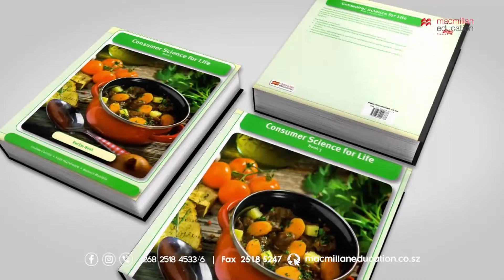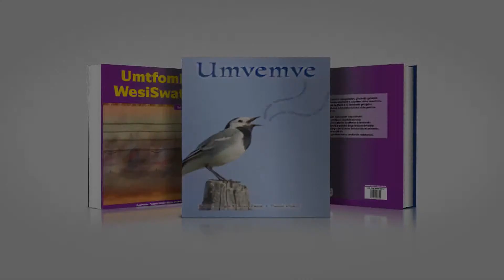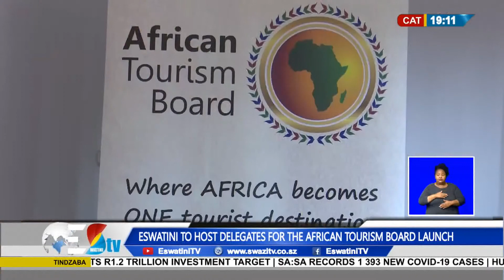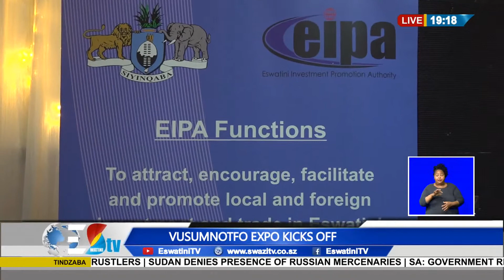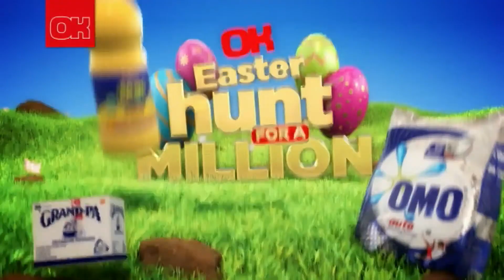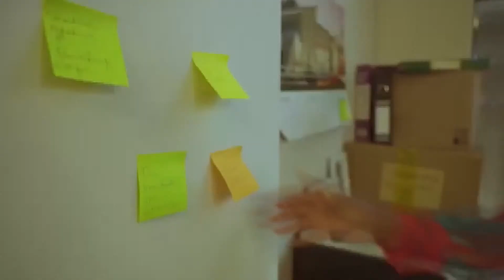Tindzaba || 24-03-2022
Here's where you can watch EswatiniTV
1.
2.